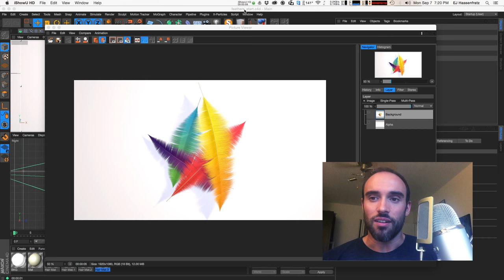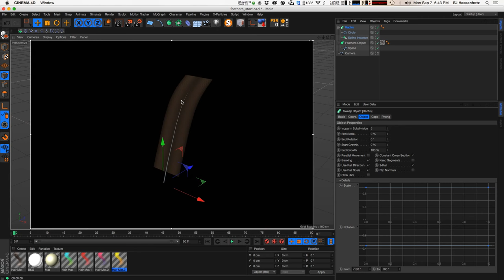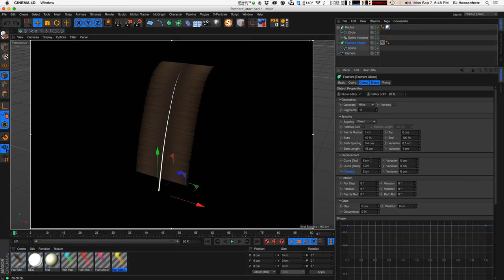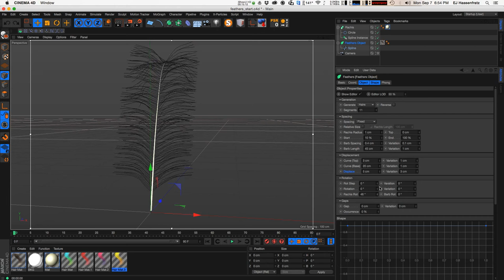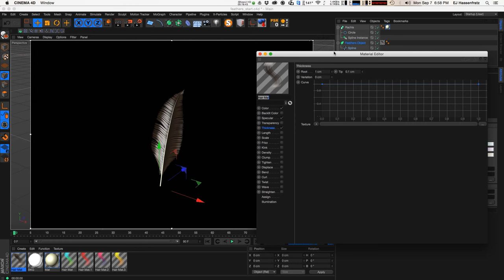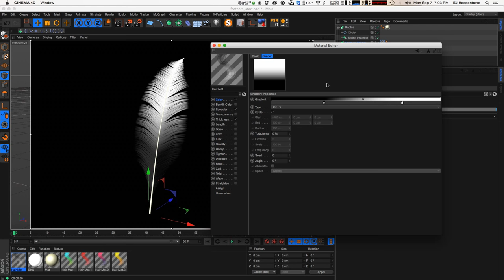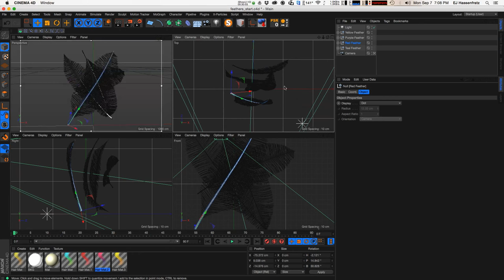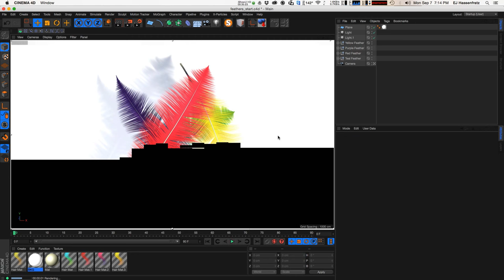Cinema 4D Tutorial - How to Create Colorful Feathers in Cinema 4D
In this tutorial, I’m going to show you how to create colorful feathers inside of Cinema 4D.  This is the first tutorial I’ve done inside of Cinema 4D R17 & as an added bonus I’ll briefly go over the new spline Pen Tool and how I used it to draw our feather ‘rachis’ or feather stem.  I’ll then be breaking down all the options inside of the Feathers Object and how to create a believable, organic feather.  Then, I’ll show you how to apply colorful materials along your feather and finish up by showing you how apply lights and shadows to your feathers to give it some nice shading and depth.  If you have any questions, be sure to hit me in the comments below!  Have fun and if you make something with this technique, be sure to share it!  Enjoy!